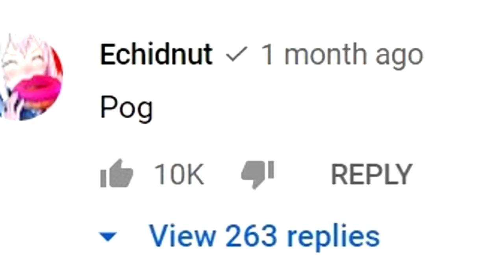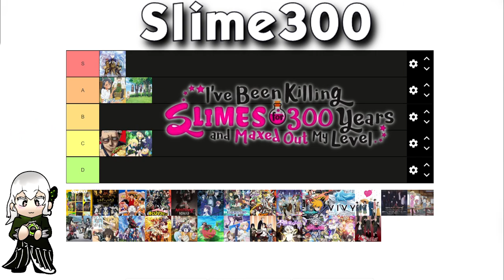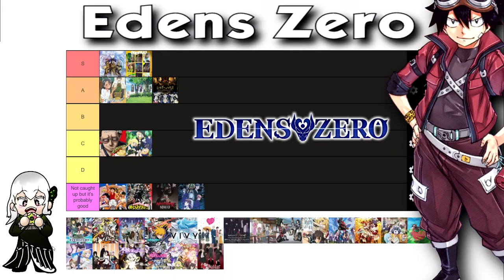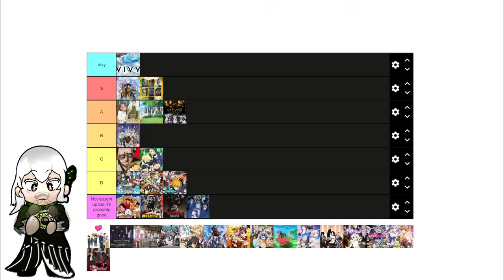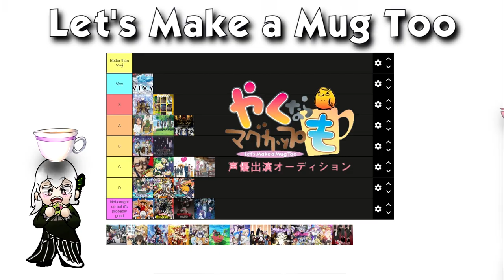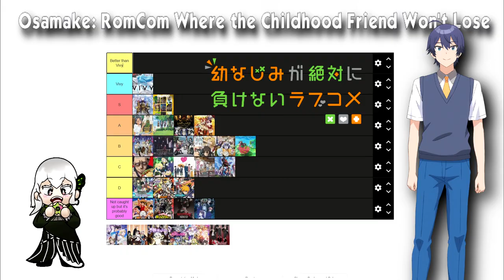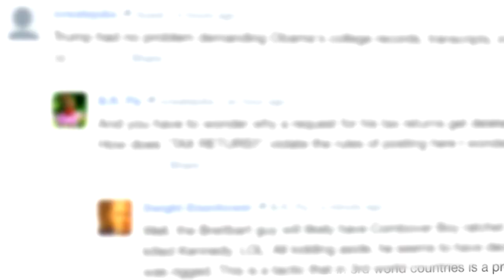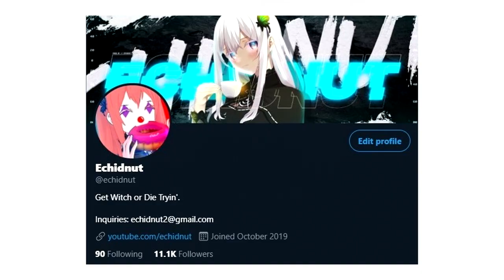Ranking the Best Anime in Spring 2021 (Tier List)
Ranking the top new anime in the Spring 2021 Anime Season. The best and worst anime on this tier list are just my opinions, so it's okay to disagree with me. I've been watching almost 30 new anime this season and haven't interacted with another human being in months, all for the sake of making you the ultimate spring 2021 anime tier list.

0:00 Intro
0:34 Don't Toy With Me, Miss Nagatoro
1:04 The Way of the Househusband
1:34 Higehiro (After Being Rejected, I Shaved and Took in a High School Runaway)
1:54 86
2:14 Slime300 (I've Been Killing Slimes for 300 Years and Maxed Out My Level)
2:33 OddTaxi
2:56 Shadows House
3:31 One Piece
4:03 My Hero Academia Season 5
4:35 Edens Zero
4:47 Shaman King
4:57 Full Dive: The Ultimate Next-Gen Full Dive RPG Is Even Shittier than Real Life!
5:16 The World Ends With You The Animation
5:50 Vivy: Flourite Eye's Song
6:33 Koikimo (It's Too Sick to Call this Love)
7:06 Mars Red
7:24 Let's Make a Mug Too
7:42 Super Cub
8:01 Combatants Will Be Dispatched!
8:18 SSSS: Dynazenon
8:49 Zombieland Saga: Revenge
9:18 The Slime Diaries
9:44 The Saint's Magic Power is Omnipotent
10:13 Osamake: RomCom Where the Childhood Friend Won't Lose
10:42 Kaguya-sama: Love is War OVA
11:24 To Your Eternity
12:11 So I'm a Spider, So What?
12:24 How Not to Summon a Demon Lord Season 2
12:46 Tokyo Revengers